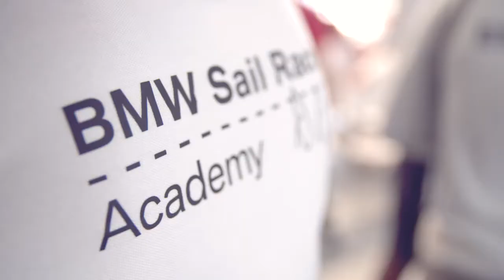Copa del Rey | BMW Sailing Academy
They came as sailing enthusiast - they left as members of a professional sailing crew. Watch the highlights of Regatta Copa del Rey 2016 with this year´s BMW Sail Racing Academy qualifiers.